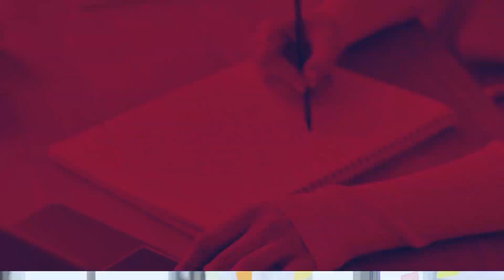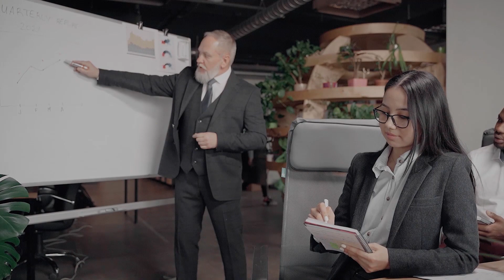Aprende y Emprende | Cultura Organizacional en empresas familiares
☝🏻 Hoy en UMA TV en la sección UMA Emprendedor por PBO, nuestro Director de la Carrera de Administración y Marketing nos cuenta todo sobre la Cultura Organizacional en las empresas familiares y cómo el nexo familiar se entrelaza con las decisiones empresariales.

🎬 UMAemprendedor todos los sábados a las 3:30 p.m. por PBO Radio 91.1 FM.